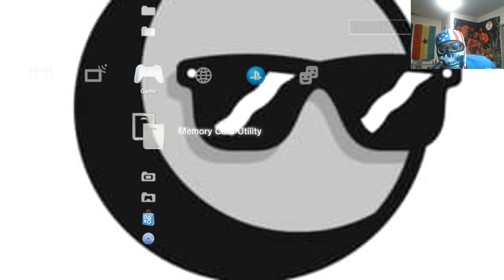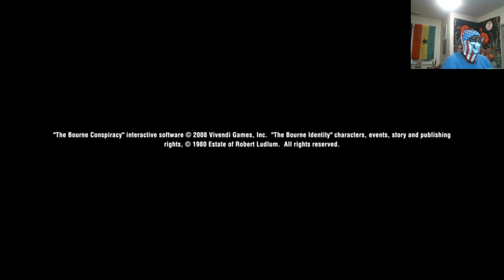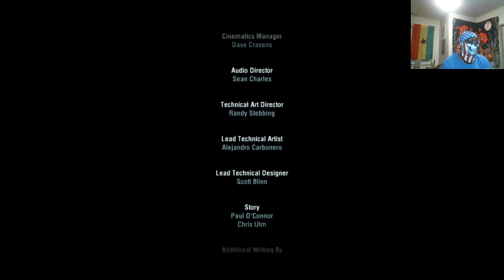Vintage Retro Old | The Bourne Conspiracy | Part 4/Final Part